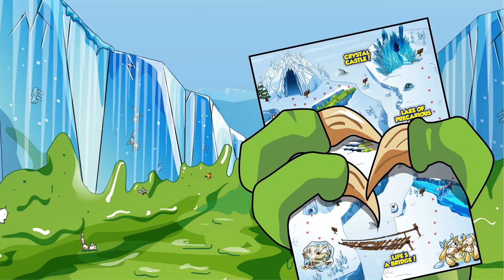Frozen-Mammoth Moves Into 2nd! | All Episodes of Series 3! | SMASHERS! | Shows For Kids!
A compilation of all the Series 3 episodes! Ice-Raptor, Blizzardactyl and Frozen-Mammoth race to take hold of the blue, glowing eggs and move up the leaderboard. But there's more than just them after the Crystal Castle Treasure!

The new SMASHERS Dino Ice Age Surprise has thawed! Smash, build and battle with 25 surprises inside! Find ice age creatures hidden inside growing snow, blizzard bombs and more! Which Smashosaur will you find?! You can collect them all before they go extinct!